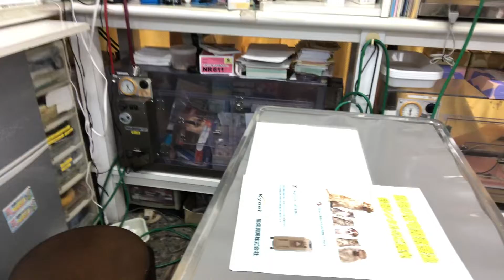⑩スキニーラットのぐりちゃんの面会、レントゲン検査所見